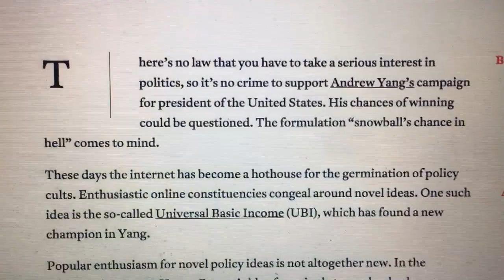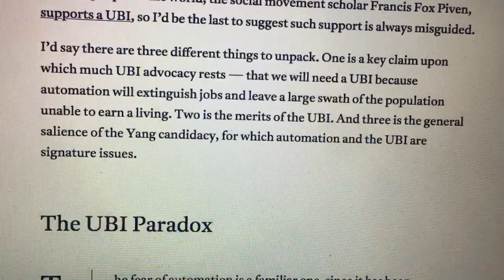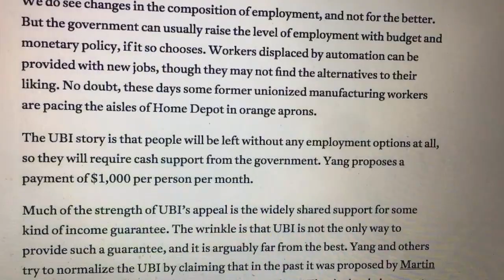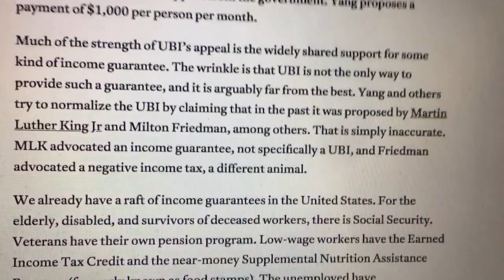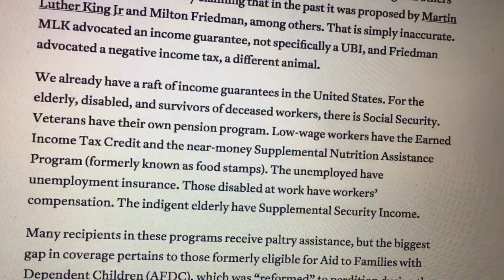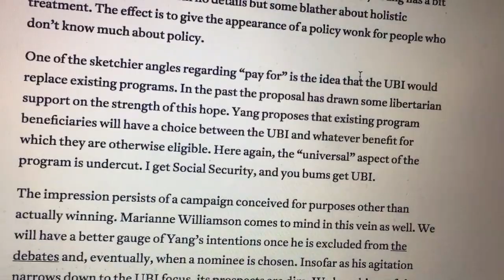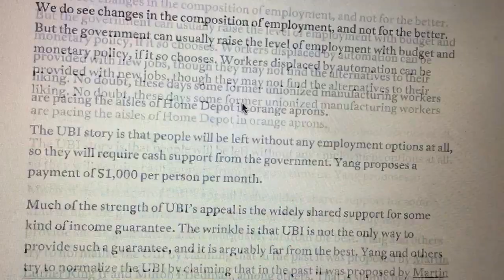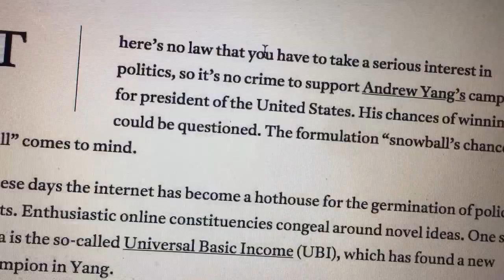Jacobin condemns Andrew Yang as “latest corporate salesman pitching a quack remedy”